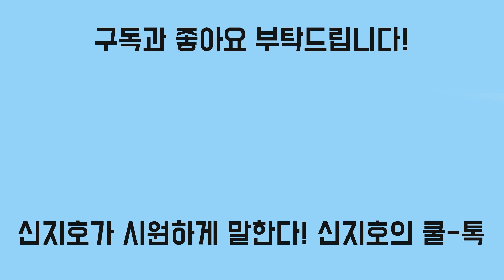여성에 공정한 기회 약속한 尹의 선택은?